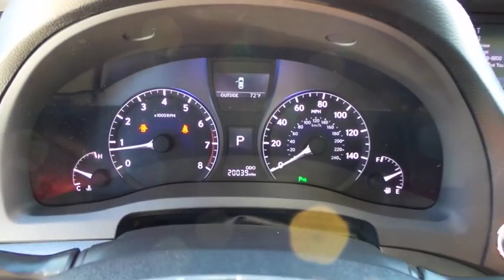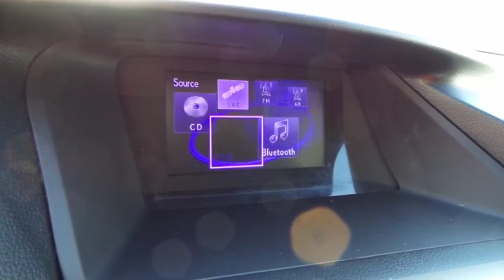2015 LEXUS RX350 Las Vegas, Henderson, St. George, Cedar City, Summerlin, NV PH16090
2015 LEXUS RX350